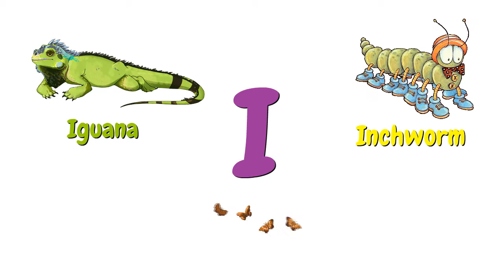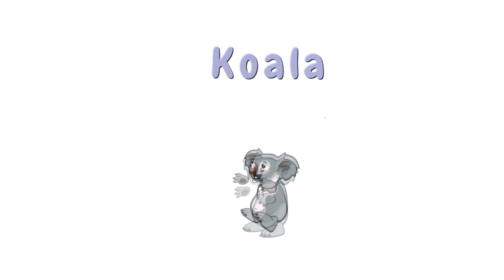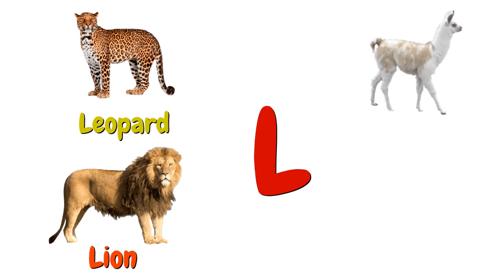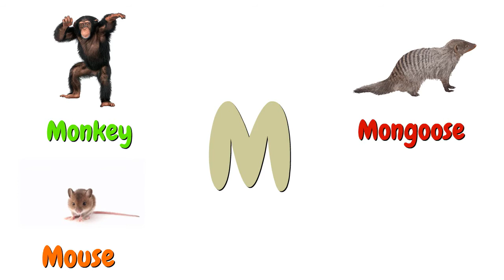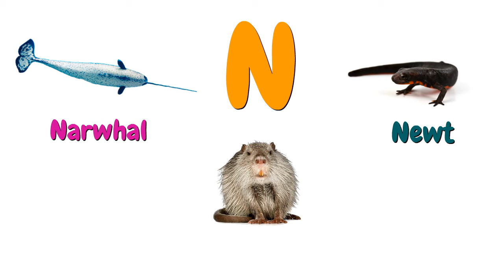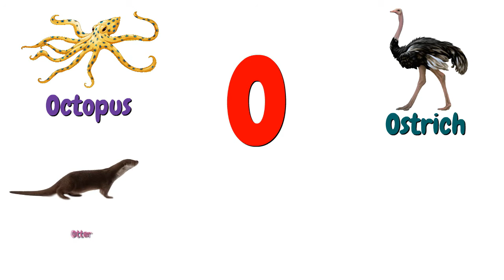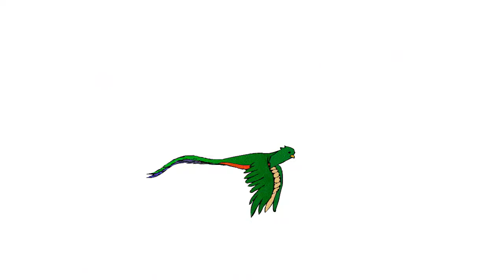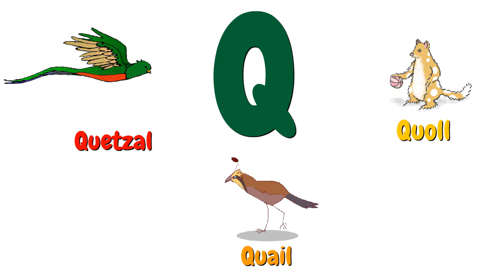Learn Alphabet with Cartoon & Real Animals for children | ABC Letters I, J, K, L, M, N, O, P, Q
Learn Alphabet with Cartoon & Real Animals for children! Learn ABC Wild Animals Names and Sounds! Learn ABC Letters I, J, K, L, M, N, O, P, Q with cute characters!
It's very interesting! Watch this video and learn alphabet with colorful animations! Your child will be busy learning the English Alphabet with cartoon and` real wild animals. Real animals transforming into cartoon characters.
  Learning the alphabet will be easy and enjoyable for children! Your child will learn ABC letters I, J, K, L, M, N, O, P, Q and the names of animals. Your child will learn the sounds of real animals too. This video tells about the ABC names of animals, Letters I, J, K, L, M, N, O, P, Q:
Iguana,
Inchworm,
Insect,
Jaguar,
Jackal,
Jellyfish,
Koala,
Kangaroo,
Kitten,
Leopard,
Lion,
Lama,
Lemur,
Monkey,
Mouse,
Mongoose,
Magpie,
Narwhal,
Newt,
Nutria,
Octopus,
Ostrich,
Otter .
Owl,
Panda bear,
Pelican,
Parrot,
Pig,
Quetzal,
Quoll,
Quail.
Learning Alphabet with cute cartoon characters and colorful animations!

We create fantastic, fun children's educational video that teaches kids to speak. Learn about shapes, colors, numbers, alphabet, ABC songs, animals, wild animals, cartoon animals and more!